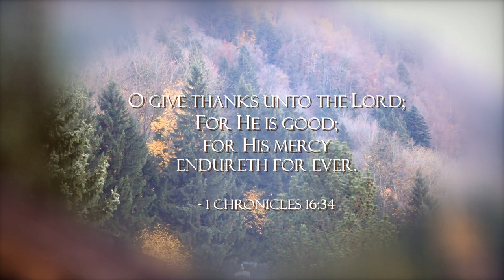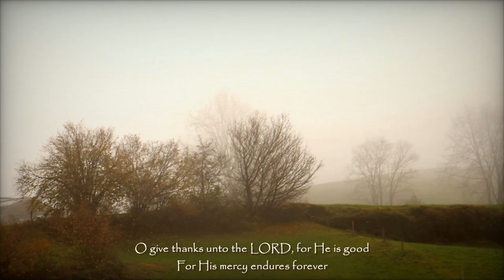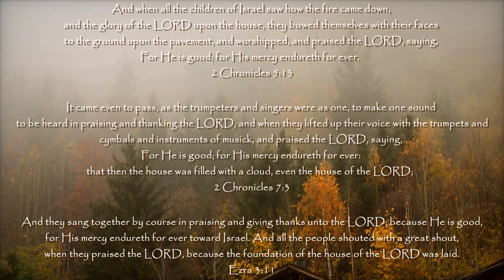O Give Thanks Unto The LORD - Thanksgiving Song | Les Filles Official Video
The LORD gave us another song this month, for Thanksgiving! Let us never forget His goodness and the wonders He has done in our lives! Indeed this year has been a very blessed year despite the challenges we've been through, because He has always been there for us. We know the lyrics has been used in earlier songs, but it's always such a joy to sing GOD's Word all over again!!

O GIVE THANKS UNTO THE LORD

Who can utter the mighty acts of the LORD?
Who can show forth all His praise
Blessed are they that keep judgment
And he that doeth righteousness at all times

For He is good
For His mercy endures forever
Call upon His name
Make known His deeds among the people

Sing unto Him, sing psalms unto Him
Talk of all His wondrous works
Let the heart of them rejoice that seek the LORD

Seek the LORD, seek the LORD and His strength
Seek His face evermore
Remember His marvelous works that He has done
His wonders and the judgments of His mouth

He is the LORD our GOD
His judgments are in all the earth
He has remembered His covenant forever
The Word Which He commanded to a thousand generations

"O Give Thanks Unto the LORD" written by Les Filles on November 18, 2023
Melody composed on November 18, 2023
Mastered on November 23, 2023
Video created on November 24, 2023